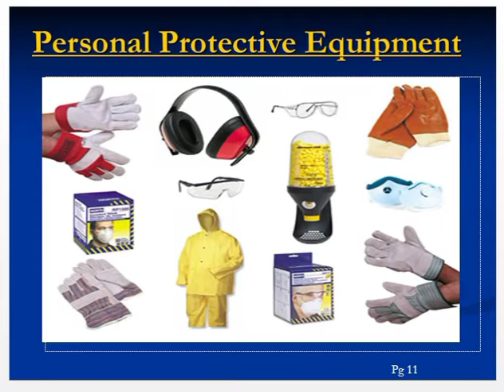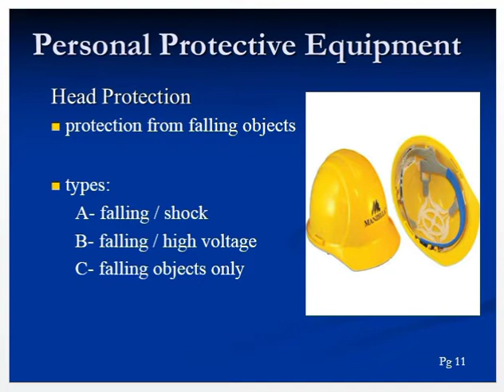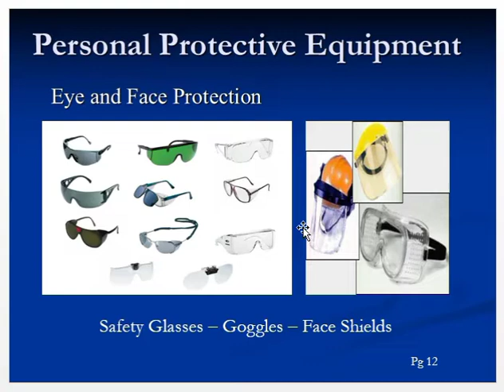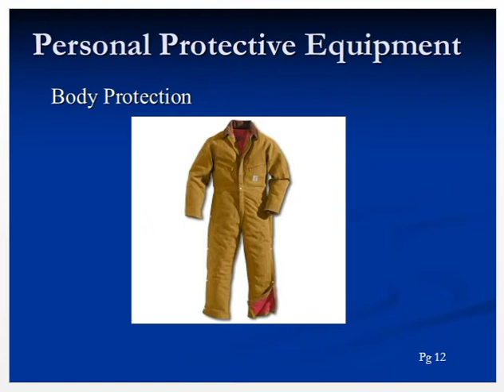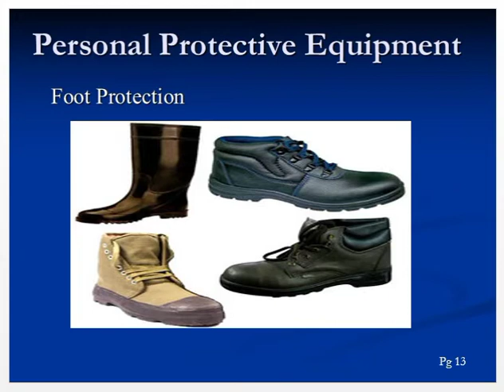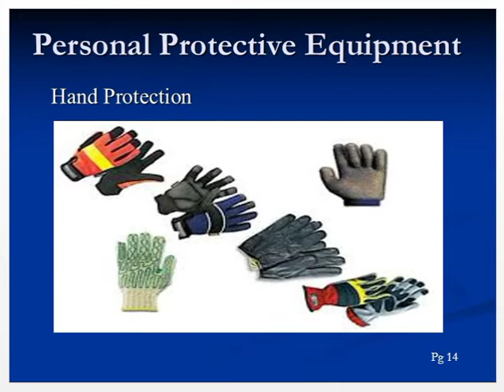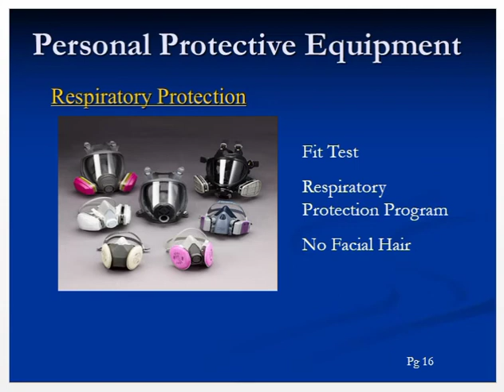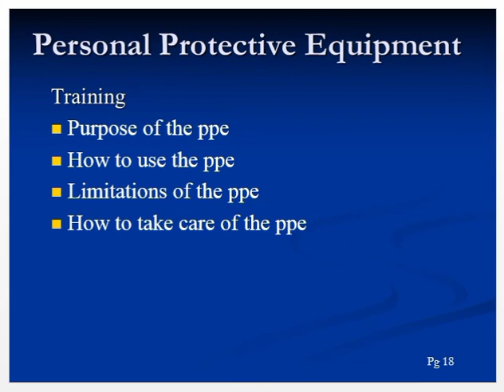Lecture 4 IADC Rig Pass Course Topic PPE Personal Protective Equipment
Head Protection
 protection from falling objects

 types:
A- falling / shock
B- falling / high voltage
C- falling objects only

Eye and Face Protection
Safety Glasses – Goggles – Face Shields
Welder’s Helmet

Body Protection

Hearing Protection
Ear Plugs  Ear Muffs

Foot Protection

Hand Protection

Respiratory Protection
Fit Test
Respiratory Protection Program
No Facial Hair

Body Harness

Flotation Devices

Training
 Purpose of the ppe
 How to use the ppe
 Limitations of the ppe
 How to take care of the ppe